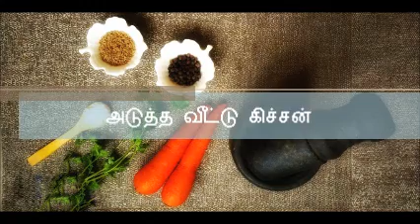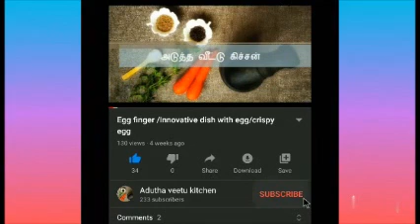மணமணக்கும் திப்பிலி ரசம் /Thippili rasam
Healthy thipili rasam acts a medicine for cold prepared by kavitha